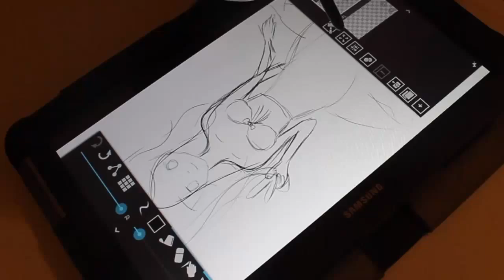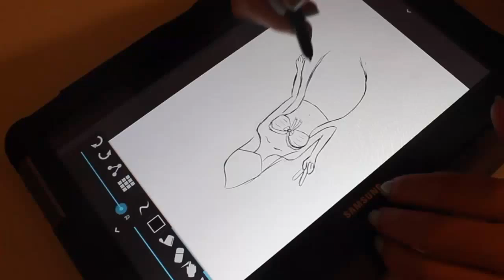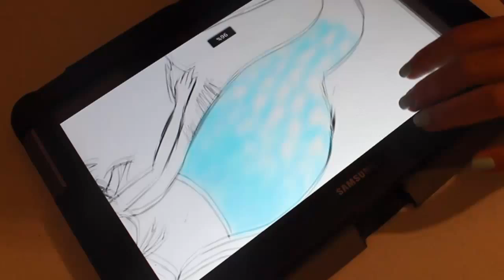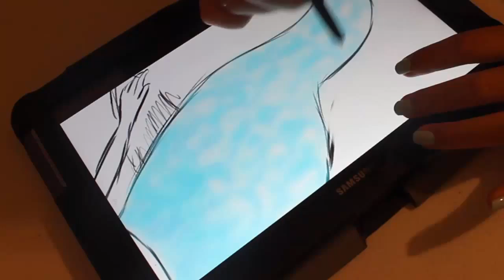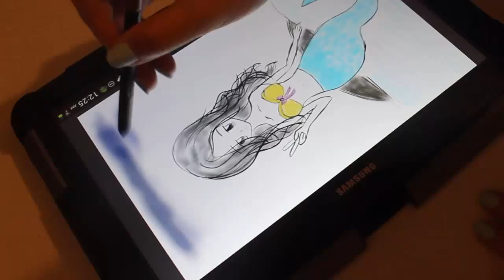Mermaid Doodle on Samsung Galaxy Note 10.1 with Artflow (Free App)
Doodle practice on Samsung Galaxy Note 10.1 with Artflow.

Made with Artflow

Artflow has both free and paid version. I bought the paid version. It is one of the two only paid apps that I own 8-)

Tablet: Samsung Galaxy Note 10.1 (32 GB, Grey). Link below leads to the 2014 edition.